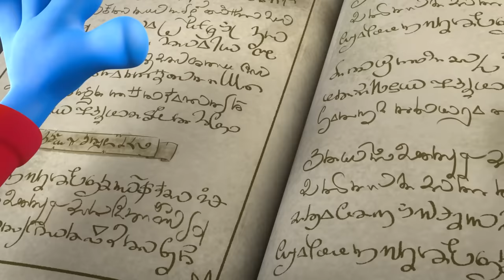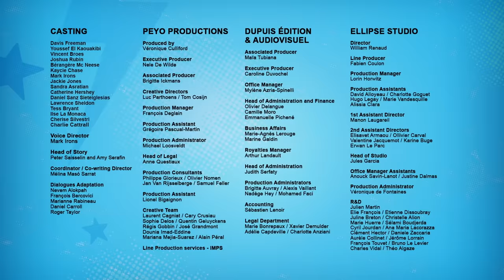Pitufiguarderia 👶👶👶 | Episodio completo | Los Pitufos 3D NUEVA SERIE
Ver en Nickelodeon y TELEVISA (México)

Pitufitormenta tiene que convertirse en una superniñera y cuidar a todos los pitufos, que se transformaron en bebés por una pócima que Papá pitufo les hizo beber.

Gracias por todo vuestro apoyo, ¡siempre se agradece que os guste el vídeo!

Los Pitufos Esta serie sigue las aventuras de los pitufos, pequeñas criaturas azules que viven en un pueblo tranquilo y tratan de huir del malvado Gargamel.